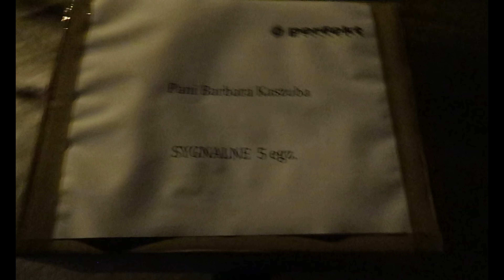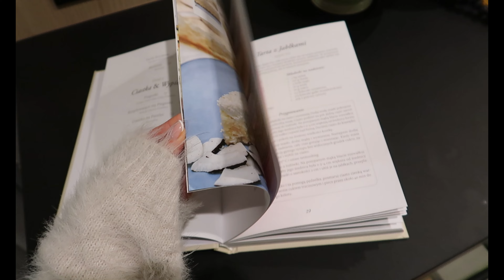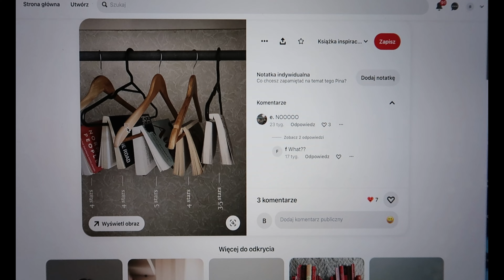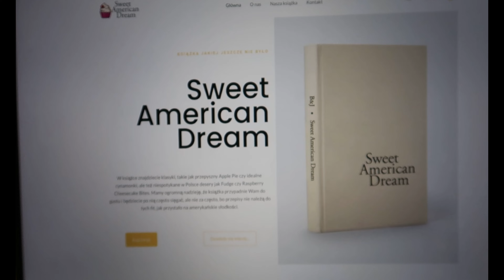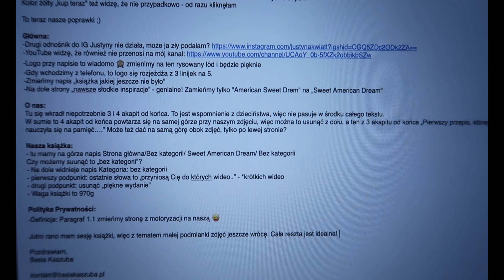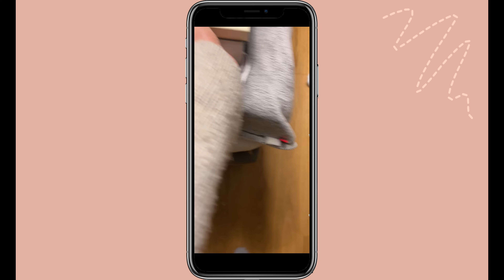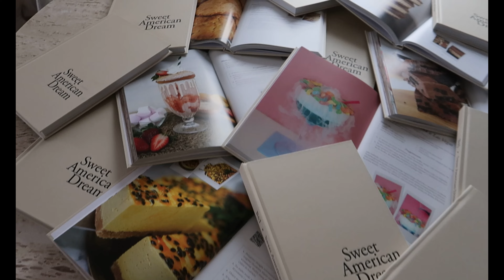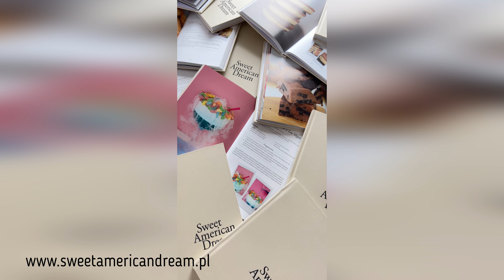WYDAŁAM KSIĄŻKĘ KUCHARSKĄ!! *jak wyglądało to naprawdę* huśtawka emocji 👀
Zapraszam po najpiękniejszą książkę kucharską 🫠🎀✨

Wszystkie zamówienia zrealizowane do środy do godz. 23.59 zostaną nadane w czwartek z samego rana i zdążą dojść do Was przed świętami!🎄🎁

🔹Zapraszam Was również na mój instagram i TikTok!